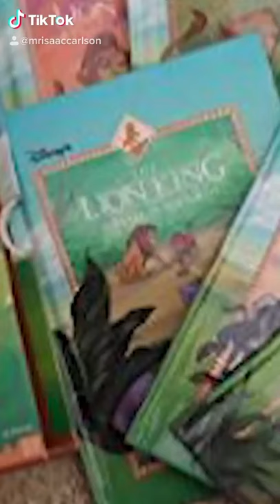Kopa His Story, Theories and Place In Lion King Canon: Discovering Disney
Who is Kopa?